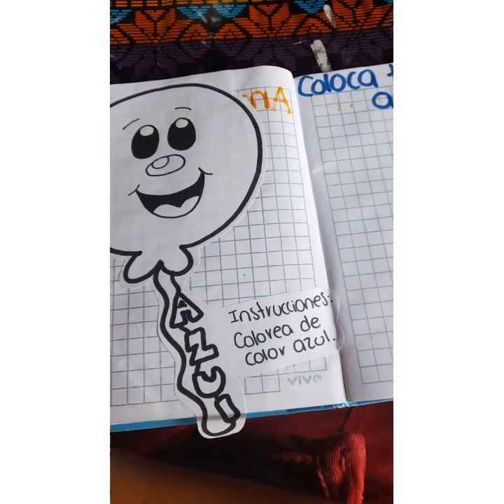Colores Primarios, Amarillo y azul.